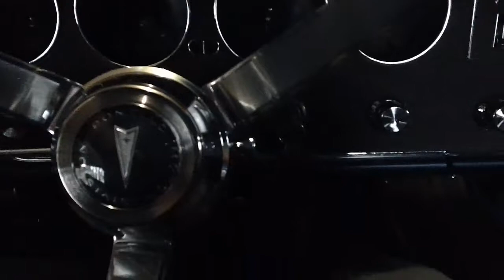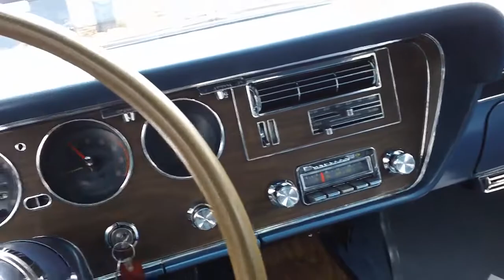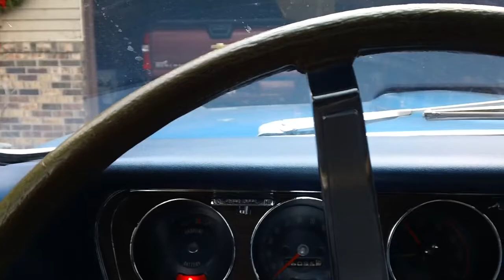Nobody puts baby in the corner 12 6 2015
1967 GTO cold start, moving cars